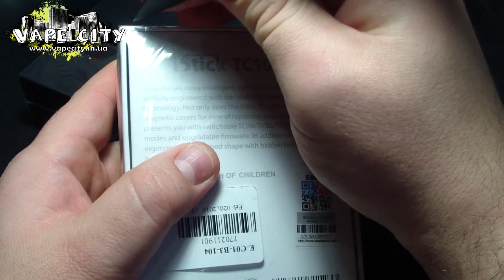Посылка с gearbest.com | iStick TC 100W | Serpent RTA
Посылка с gearbest.com | iStick TC 100W | Serpent RTA + новости на канале.

Моя партнерская программа VSP Group. Подключайся!